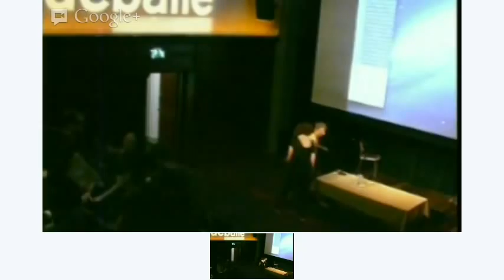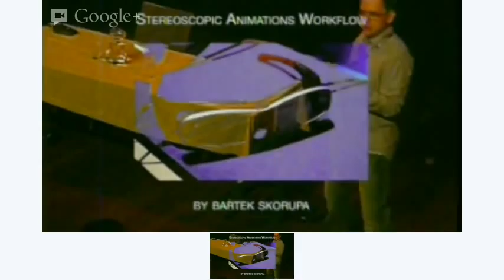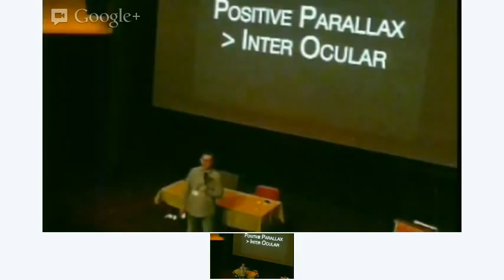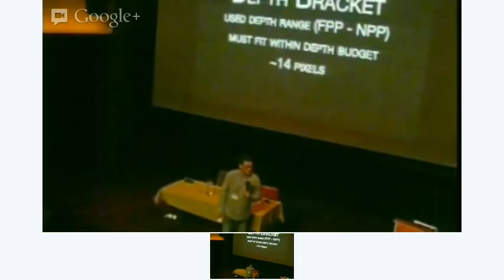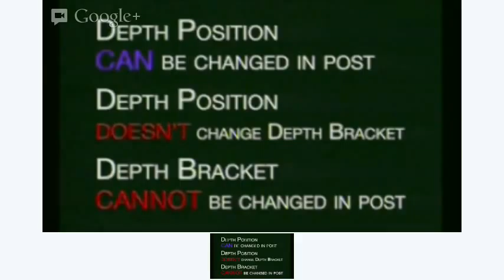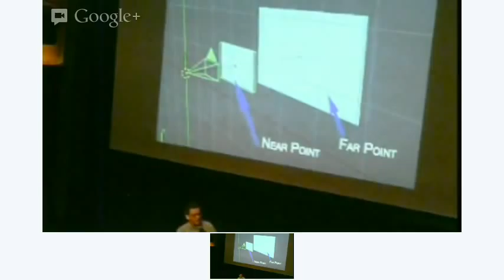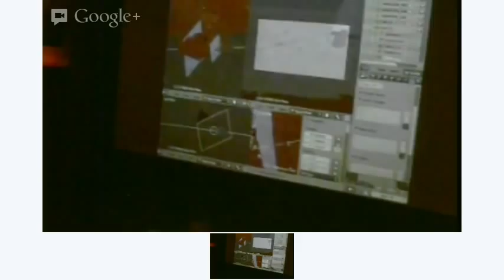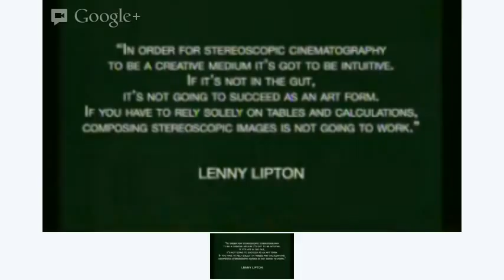20121014 13:30 bconf12 Bartek Skorupa Stereoscopic Animations Workflow